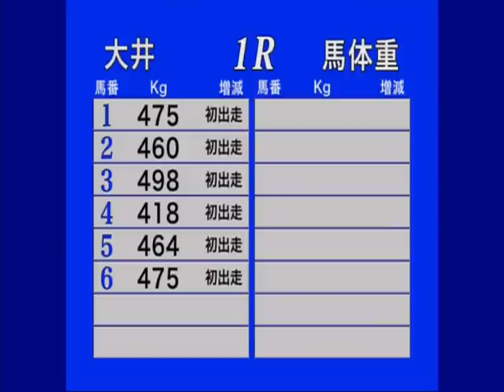2011/07/31 大井競馬１R 新本馬場入場曲と新ファンファーレ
2011/07/31　大井競馬１R　新本馬場入場曲と新ファンファーレ
優勝馬　アエノワンピース　御神本訓史騎手